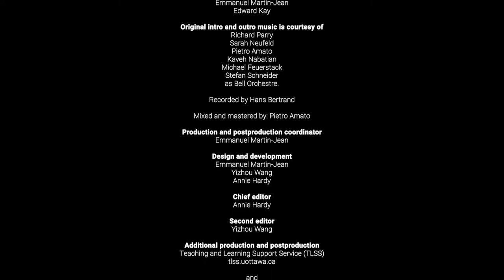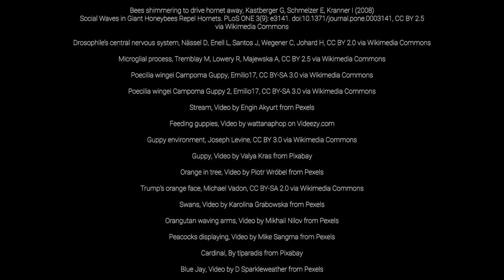Animal Behavior Series Ep5 - Animal Communication